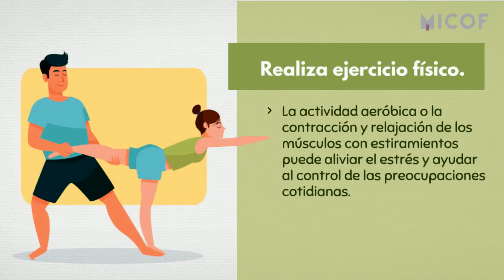Consejos para desconectar y dejar a un lado el estrés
Os dejamos con unos consejosMICOF para desconectar y dejar a un lado el estrés. No importa si estas fechas estás de vacaciones o no, siempre es buen momento para dedicarte un tiempo 💆 ¡Te lo mereces! 🤗